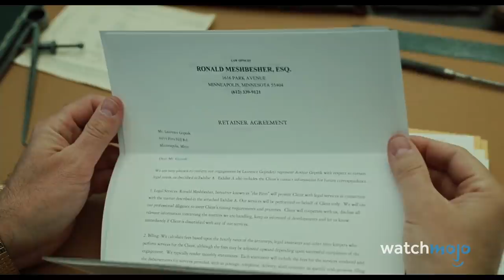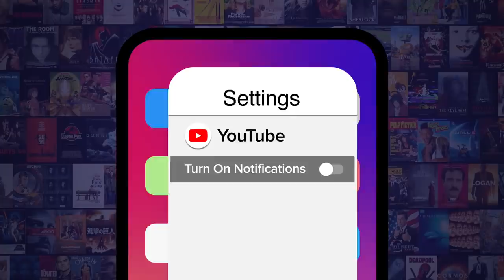Top 10 Most Frustrating Cut to Black Movie Endings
These endings had moviegoers fuming! For this list, we’ll be looking at movie endings that cut to black and left viewers wanting closure. Our countdown includes "Avengers: Age of Ultron", "The Thing", "Inception", and more! What is your favorite, or least favorite, cut to black ending?